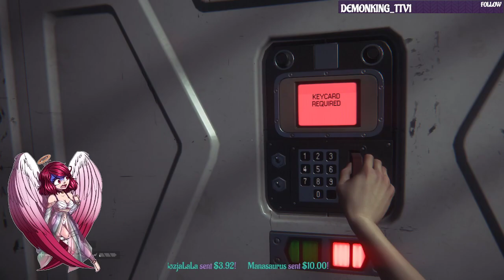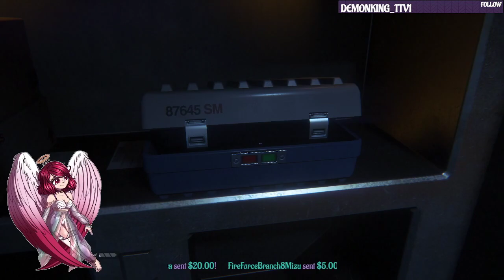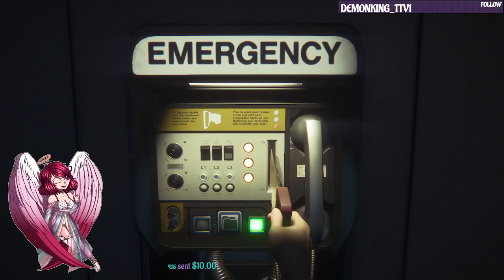Angel Plays: Alien: Isolation (Part 21)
If you would like to check out my streams consider following me on Twitch!

Here is my website. It houses all my art, social media's and access to certain things of mines can only be found here.